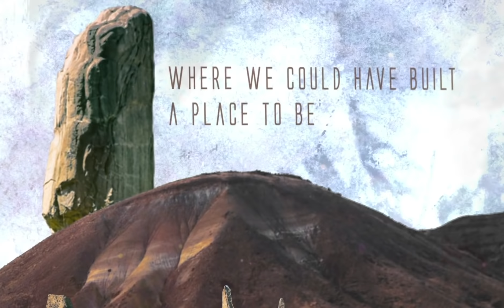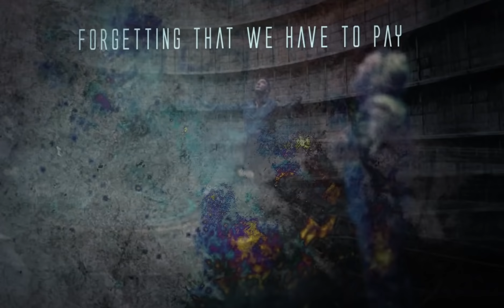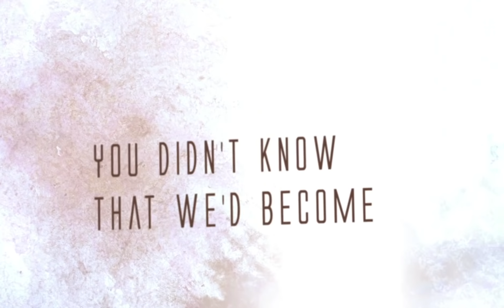𝐌𝐀𝐗 𝐏𝐈𝐄 - "𝐋𝐮𝐜𝐲" - 𝐎𝐟𝐟𝐢𝐜𝐢𝐚𝐥 𝐋𝐲𝐫𝐢𝐜 𝐕𝐢𝐝𝐞𝐨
The first single official lyric video "𝐋𝐮𝐜𝐲" taken from the upcoming album "𝐏𝐚𝐬𝐬𝐞𝐧𝐠𝐞𝐫𝐬" of the Belgian ProgPower Metallers : 𝐌𝐀𝐗 𝐏𝐈𝐄
Out on December 3rd, 2021 via 𝐑𝐨𝐜𝐤 𝐂𝐢𝐭𝐲 𝐌𝐮𝐬𝐢𝐜 𝐋𝐚𝐛𝐞𝐥 on digital

"Passengers" is to be released worldwide via Rock City Music Label and will be available as:
• Digisleeve Audio CD 3 fold
• Booklet 12 pages
• Digital download/stream

MAX PIE is:
Tony Carlino - Vocals
Thibaut Basely - Guitars & Keyboard
Sylvain Godenne - Drums
Lucas Boudina - Bass